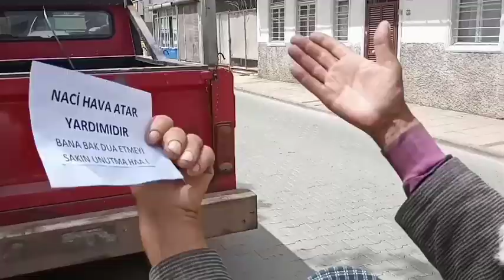Desinler - Kısa Film Skeç | Hobi Yapım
Oyuncular
Arif Azık
Levent Şekerer
Adnan Ayar
Ahmet Yüceer
Mahmut Mustafa
Seyfi Urganoğlu (Jiletçi Seyfi)cilet
Hobi Yapım Yönetim

Senaryo Yönetim Montaj
Hobi Yapım Yönetim

Yönetmen
Levent Şekerer

HOBİ YAPIM ®